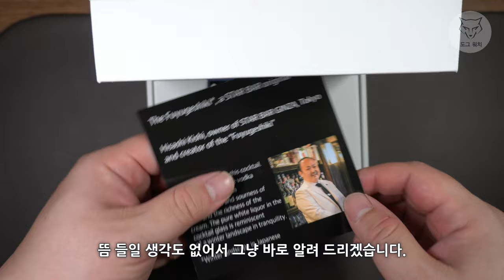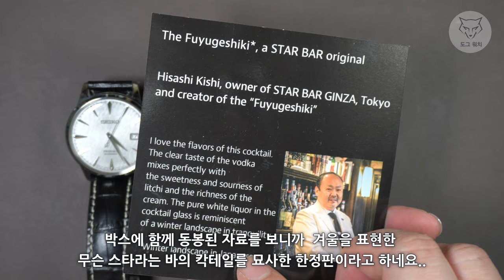[도그워치 리뷰#21] 저렴한 스노우플레이크의 경험 세이코 프레사지 칵테일 한정판 Seiko Presage Snowflake Cocktail Limited Edition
상대적??으로 낮은 금액으로 경험할수 있는
그랜드세이코 스노우플레이크 다이얼을 탑재한
프레사지 한정판 모델 리뷰입니다.
휴가중 아버지 르로끌 교체를 위해 급히 구하다 보니
중고로 구입해서 리뷰만 찍고 아버지 드리고 왔습니다.
완전 제 취향은 아니지만 확실히 아버지(70대)의
손목에는 어울리셨습니다^^